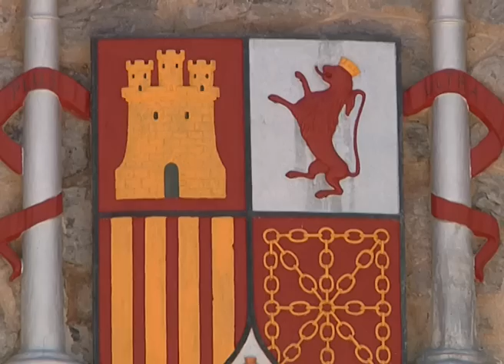Castillitos, un rincón singular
El concurso que convoca anualmente la prestigiosa Guía Turística Repsol para elegir el Mejor Rincón de España ya tiene sus 17 finalistas. Entre ellos se encuentra este año la antigua batería de costa de Castillitos en Cabo Tiñoso, elegido por los organizadores entre las propuestas de los internautas realizadas en las últimas semanas.

Los 17 rincones de España finalistas son El Castell de Guadalest en la Comunidad Valenciana; el Nacimiento del Río Cuervo en Castilla la Mancha; la Ermita de la Regalina en Aturias; los Acantilados de Langre en Cantabria; la Torre del Pirata en Baleares; Santa María de Eunate en Navarra; Torcal de Antequera en Andalucía; Ibón de Batisielles en Aragón; La Geria en Islas Canarias; Ciurana en Cataluña; el Monasterio de Caaveiro en Galicia; la Batería de Castillitos en la Región de Murcia; la Cascada del Purgatorio en Madrid; la Judería de Hervás en Extremadura; Cueva de Pozalagua en el País Vasco; el Lago de Truchillas en Castilla y León y el Castillo de Davalillo en La Rioja.

En la selección de Castillitos ha pesado la espectacularidad de las vistas sobre las bahías de Cartagena y Mazarrón y las abrupta sierra de la Muella; la peculiar arquitectura de sus edificaciones defensivas; el bello paraje natural en el que se encuentra y la espectacularidad de los cañones instalados entre 1933 y 1936 para defender la base naval de Cartagena, y que se conservan en el lugar, con tubos de casi 18 metros de largo.

Todas las personas que lo deseen pueden participar en el concurso votando a este entrañable rincón de la Región de Murcia, a través de ordenadores teléfonos o dispositivos móviles. Para ello es necesario acceder a la página web de la Guía Repsol

A través de estas votaciones se seleccionarán ocho, de los que saldrá finalmente, en una segunda fase, el mejor rincón de España 2013.